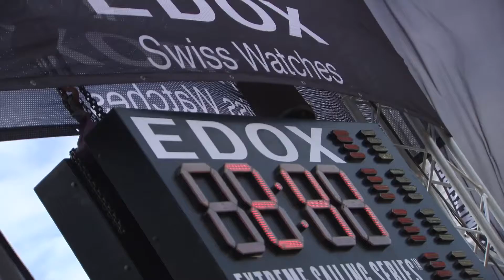Extreme Sailing Series™ Act 2 Highlights